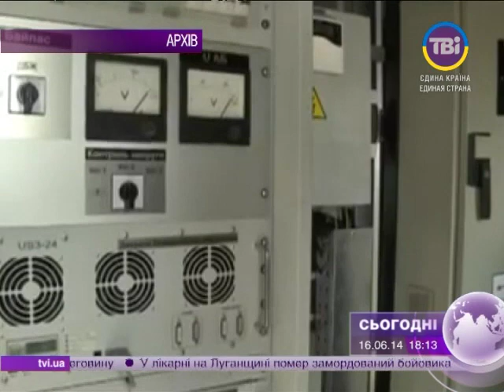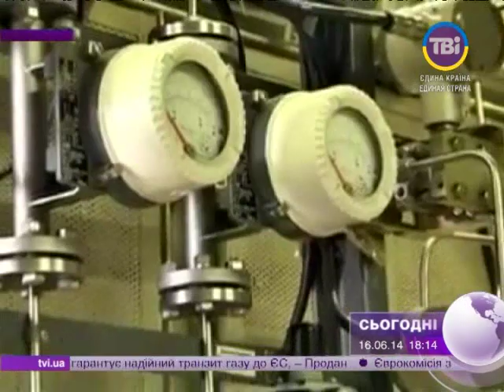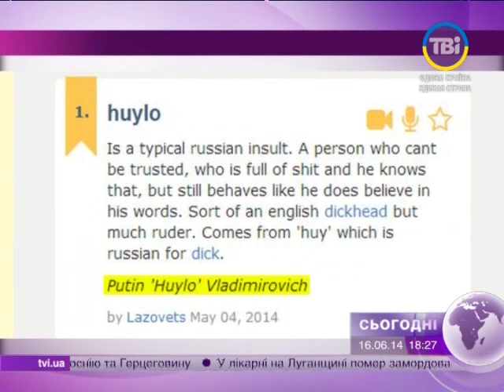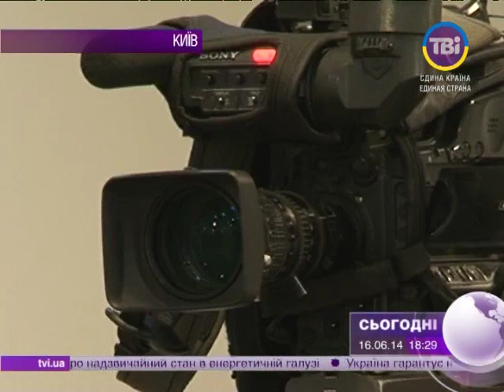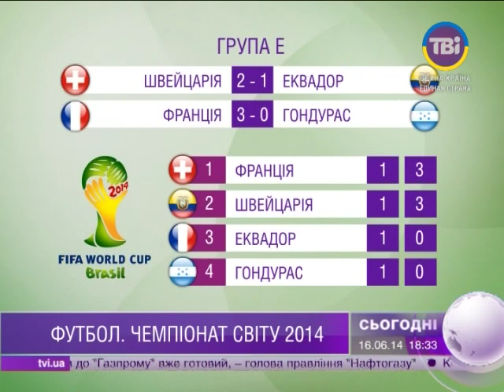Сьогодні о 18:00 від 16.06.2014